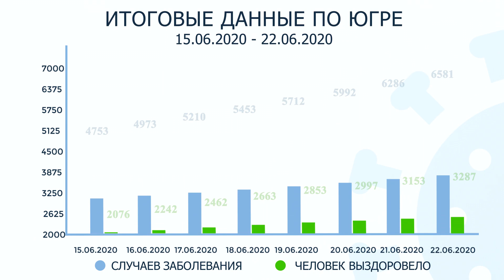Covid-19 statistics.Project motion graphics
Covid-19 statistics. All data is linked to a notebook using JavaScript.